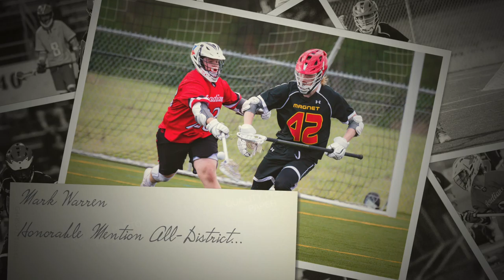Magnet Lacrosse 2017-18 slideshow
This is the 2017-18 season slideshow from Caddo Magnet High School's lacrosse team